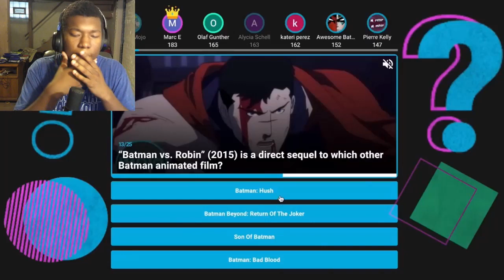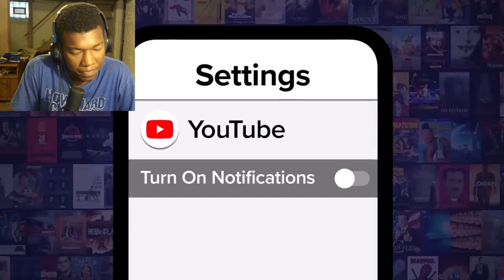Top 10 Video Games of 2023 (So Far) REACTION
Video by @WatchMojo